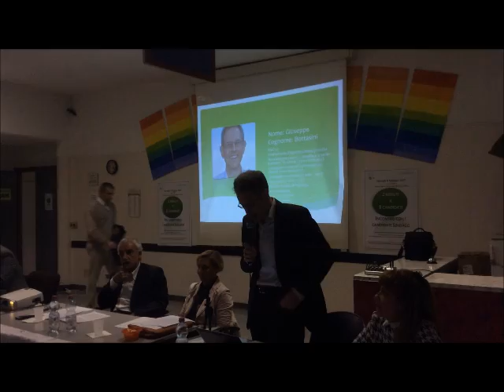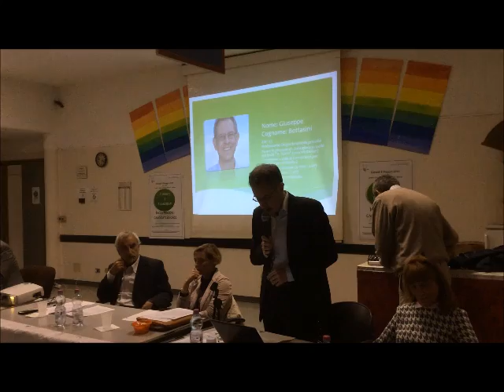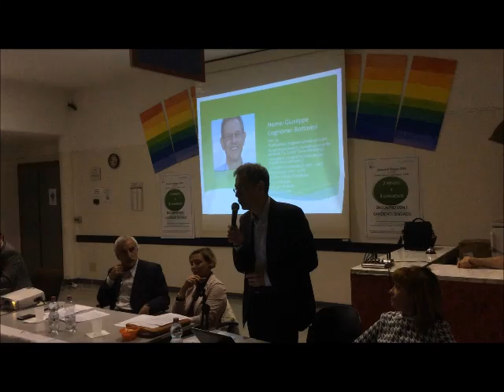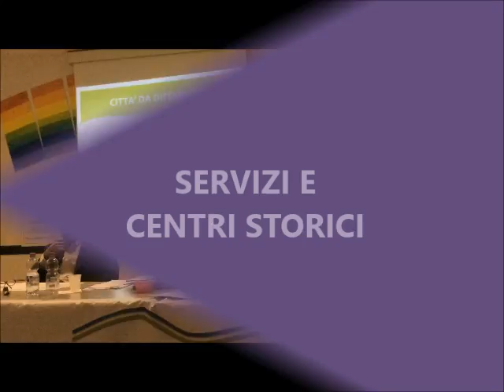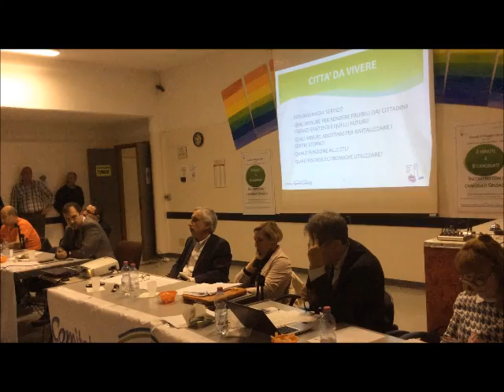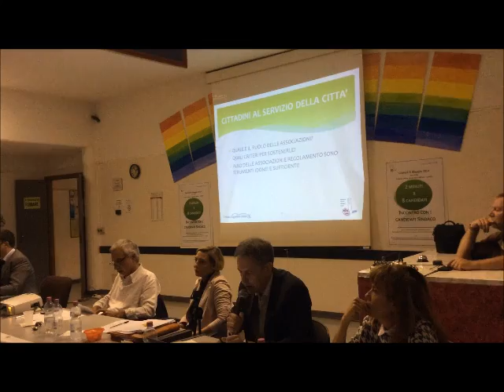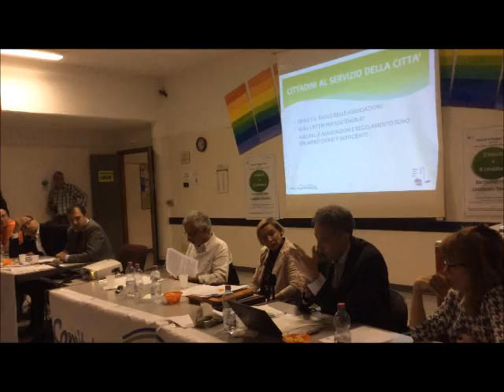Interventi di G. Bottasini all'incontro a Limito 8/5/2014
Interventi di Guseppe Bottasini, candidato sindaco del movimento civico a Pioltello, nell'incontro organizzato da ACLI e Comitato di Quartiere di Limito l'8 maggio 2014